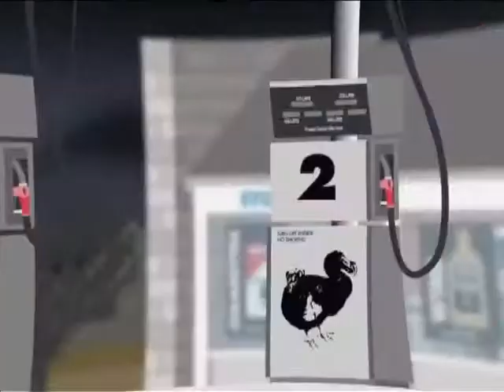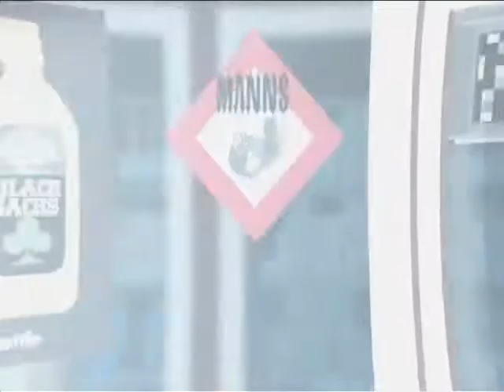Aimee Mann - Red Vines (evan mather animated spec video)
from the 2000 album "Bachelor no.2, or the Last Remains Of The Dodo"